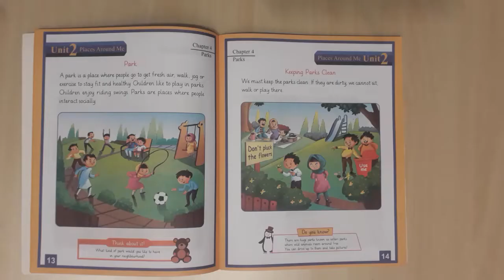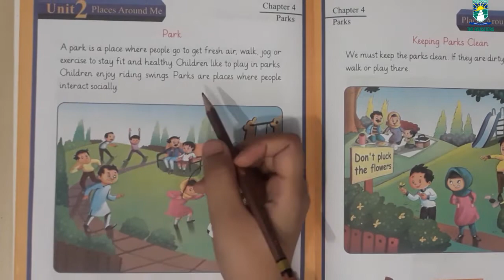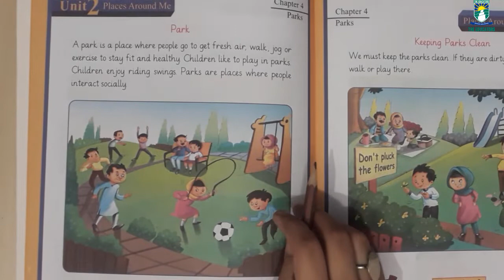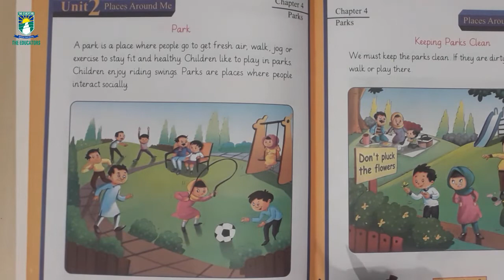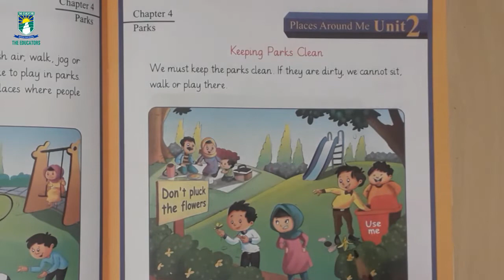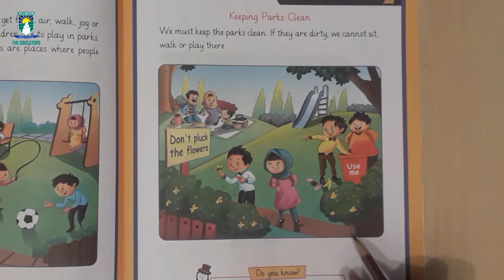Class 1 SST Week 2 Lec 2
Class 1
SST
Week 2-2